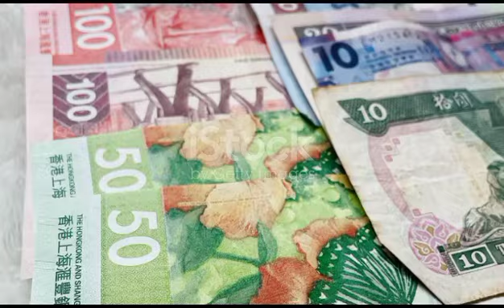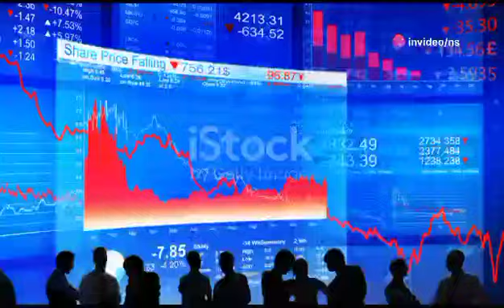MUSHAYAVANHU MISLEAD THE NATION 😳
In this shocking video, Mushayavanhu is exposed for misleading the nation. Stay informed with the latest news from SABC. 😳
In this shocking video, watch as Mushayavanhua misleads the nation. Stay informed with the latest news from SABC News. 😳 Mushayavanhua SABCNews NationMislead 😳Watch as Mushayavanhu misleads the nation in this shocking video! SABCnews Mushayavanhu MisleadTheNation 😳MUSHAYAVANHU MISLEAD THR NATION 😳nelsonchamisa cccZimbabwe godisinit mnangagwa zimbabwe zanupf emmerson news nelson zanupf zimbabweelections emmersonmnangagwa zimbabweelections2023 byelection2023 tendaibiti CHAMISA HAASI KUTYA ZVAITWA NACHAMISA HAASI KUTYA ZVAITWA NA TSHABANGUCHAMISA HAASI KUTYA ZVAITWA NA TSHABANGU PANECHAMISA HAASI KUTYA ZVAITWA NA TSHABANGU PANE PAAKUTYA ZVAITWA NA TSHABANGU PANE PAAKATAIKAKUTYA ZVAITWA NA TSHABANGU PANE PAAKATAIKA 😳 CCC CHAMISA ATAURA KUTI AVE KUPINDA PACHIGARO 😳CCC CHAMISA ATAURA KUTI AVE KUPINDA 😳ed mnangagwaZim New Live YTSccc chamisa yaita report on zimbabweSADC YAZOSVIKA, SECRETARY SERIOUS ABOUT RE ELECTIO elections,pabooster tvccc chamisasadc yati fresh electionsrumbidzai tvccc chamisa avhundutsa zanuzbc newstaffy themansadc reportSadc on zim election Sadc reportzbcTaffy ThemanSadc yati ngapinde mukomanaSadc yaramba kuti mnangagwa apinde pahuchairmanSabc😳Zbc newsZim News Live YTSkulliant tvIZVI NDOZVAPA CHAMISAIZVI NDOZVAPA CHAMISA MUKANAIZVI NDOZVAPA CHAMISA MUKANA WEKUPINDAIZVI NDOZVAPA CHAMISA MUKANA WEKUPINDA 😳CCC YAWANA MUKANAED MNANGAGWAMUKADZI WACHIWENGA😳CCC CHAMISA YAITANHEMHA DZA TSHABANGUCCC AMOS CHIBAYA AZOPEDZERACCC AMOS CHIBAYA AZOPEDZERA TSHABANGUCCC AMOS CCC AMOS CHIBAYA AZOPEDZERA TSHABANGUsengezo tshabanguCHABVONDOKA KU ZANU,CCC YANUNURA VANHUCCC YANUNURA VANHU FROM ZANUMA MP E ZANU PF AKUTOFUNGACHAMISA ASIMBISACHAMISA ASIMBISA CCCChamisa latestEd mnangagwaSadc final reportNHEMHA DZA TSHABANGU DZABUDITSWA PACHENA NE CCC 😳Chabvondoka ku zanu pf SADC yati fresh electionsCCC CHAMISACCC CHAMISA APIHWACCC CHAMISA APIHWA MUKANA CCC YAJAMUKACCC FADZAI MAHERECCC FADZAI MAHERE AZOWUDZALEGEND JOB SIKHALA ASIMUDZIRWAMAPURISA CHOKWADI CHINORWADZA 😳NewsSADC on zimztn newssadc on zim elections nelson chamisaFadzai mahere akandwa panze pe parliament nepoliceMapurisa akanda mamp e ccc panzeCcc chamisaGAMBAKWE MEDIAHStvLive ZimKulliant TvMBIRE TVPaBooster TvRumbidzai TvTshabangu interviewZbcZim newsZanu PfZimbabwe by elections 2023 resultsZimbabwe newsZtn newssabc newssadcsengezotshabanguzanu pfzim news live ytsNYAYA YE SADC FINAL REPORT PATABLE 😳tshabanguTSHABANGUCCC chamisaZtvZimbabwe by elections todayCCC yave ne moto mubhurugwaSadc on zimtshabanguCCC YAPINZA ZANU PF CHANDO 😳Chamisaalso watch these videos elections,zimbabwe elections 2023,zimbabwe elections 2023 live,zimbabwe elections 2023 latest news,zimbabwe elections 2023 date,zimbabwe elections 2023 latest,zimbabwe elections 2023 live updates,zimbabwe elections latest,zimbabwe elections live,zimbabwe elections 2023 live results,zimbabwe elections prophecy,zimbabwe elections announcement,zimbabwe elections and sadc,zimbabwe elections analysis,zimbabwe elections announcement live,zimbabwe elections al jazeera,zimbabwe elections analysis today,zimbabwe elections announcement 2023,zimbabwe elections 2023 al jazeera,zimbabwe after elections,zim elections announcement,al jazeera zimbabwe elections,au report on zimbabwe elections 2023,au on zimbabwe elections,afrobarometer zimbabwe elections 2023,about zimbabwe elections,au report on zimbabwe elections,african union on zimbabwe elections,aljazeera live tv news english zimbabwe elections,anc on zimbabwe elections,america on zimbabwe elections,zimbabwe elections bbc,zimbabwe elections bbc news,zimbabwe elections bulawayo,zim by elections results today,zimbabwe elections 2023 bbc,zimbabwe elections 2023 bbc news,zimbabwe elections 2023 bulawayo,zim elections 2023 bbc,zimbabwe election breaking news,zimbabwe elections 2023 breaking news,bbc news zimbabwe elections,bbc zimbabwe elections,bbc zimbabwe elections 2023,breaking news zimbabwe elections,bbc news zimbabwe elections 2023,bbc news live zimbabwe elections,british parliament on zimbabwe elections,bbc news live today zimbabwe elections,bbc news zimbabwe elections today,prophet bushiri on zimbabwe elections,zimbabwe elections counting,zimbabwe elections campaign,zimbabwe elections ccc,zimbabwe elections chatham house,zimbabwe elections campaign 2023,zimbabwe elections candidates,zimbabwe elections cnn,zimbabwe elections current news,zimbabwe elections commission,zimbabwe elections current results,current situation in zimbabwe elections,cnn zimbabwe elections